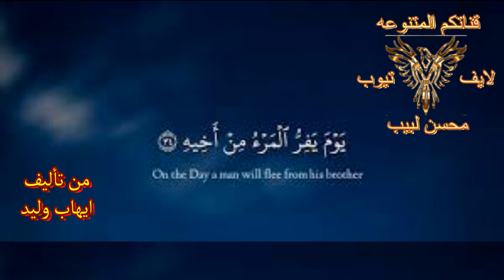يوم يفر المرء من اخية***لايف تيوب محسن لبيب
لايف تيوب محسن لبيب

اسلاميات

علاج بالقرأن

قصص رعب

وقصص جن

وقصص بوليسيه

وقصص دراما

 رقية     علاج بالقرأن   قصص رعب"  * "  قصص جن"  *   "قصص بوليسية"  *  قصص جريمه"  *  "قصص دراميه "   *  " دراما افلام
"قصص مثيرة ومشوقه"   *  "محسن ابو حذيفة"  "  *   "قصص مرعبه"  *   "افلام رعب"  *

رعب  * جن  *  اثاره  *   بوليسى  *   "لايف تيوب . محسن ابو حذيفة رعب"